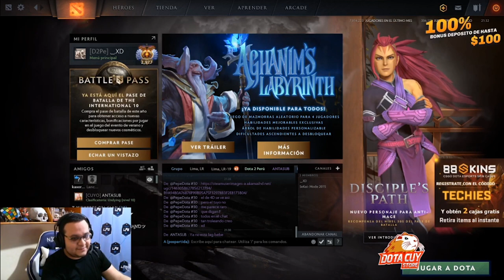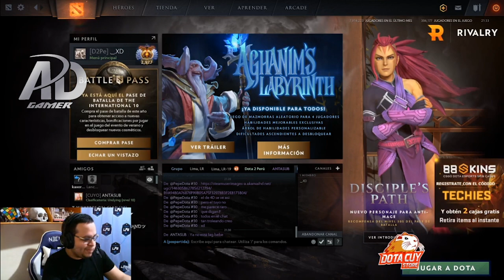PICANTE!! TECHISOR LE RESPONDE A PROPLAYER POR FALTAR EL RESPETO A SU COMUNIDAD Y STREAM